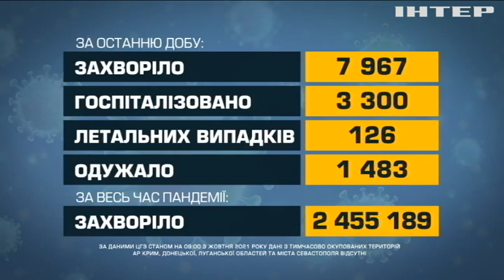Новости 07:00, выпуск за 4 октября 2021 года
Дивіться у випуску: Авіакатастрофа в Італії: всі пасажири загинули. Війна на Донбасі: ворог обстріляв українські позиції з мінометів. Жителі Києва провели забіг на підтримку жінок, які хворіють на рак молочної залози.